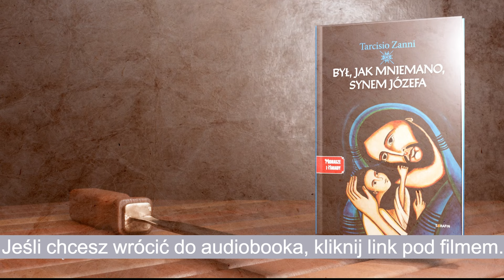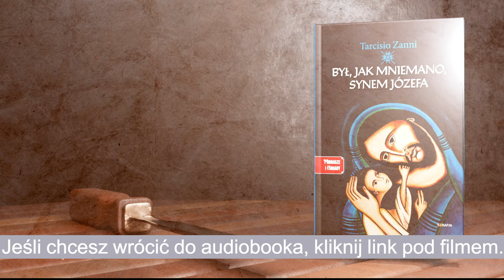Był jak mniemano synem Józefa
Najbardziej znana historia świata w nowej prozatorskiej odsłonie.

Dla Józefa było oczywiste, że się ożeni. Ale nie płonął pożądaniem, jak to zwykle bywa wśród młodych małżonków. Zastanawiał się nawet, czy coś jest z nim nie tak. Rozwiał jednak swe obawy. Dostrzegał, jak wpływa nań kobiecy powab. Sąsiedzi zaczynali go pytać: „Józefie, kiedy odbędzie się wesele?". Wdzięczny za troskę, odpowiadał: „Niedługo!".
Zbliżała się data ślubu, kiedy nagle w warsztacie pojawił się Joachim. Jego twarz, zwykle radosna, wyglądała na przygnębioną. Wejścia nie poprzedziło gromkie Szalom! Jego uśmiech zgasł. Usiadł i westchnął głęboko. Józef kontynuował pracę, niby nie zważając na zachowanie gościa, lecz nie potrafił uspokoić serca. Czy Maryja jest chora? Czy coś jej się stało? Obydwaj milczeli przez długi czas, podczas gdy strug Józefa wydawał dźwięki wyrażające niepokój zawieszony pomiędzy nimi.
„Maryja jest w ciąży!" - powiedział powoli Joachim.

Tarcisio Zanni urodził się w Cremonie w 1945 roku, uzyskał dyplom z filozofii na Uniwersytecie Bolońskim oraz licencjat z teologii na Uniwersytecie Laterańskim w Rzymie; od 1971 roku związany z Drogą Neokatechumenalną; od 1976 roku jest żonaty z Clementiną, ma troje dzieci; przez trzy lata posługiwał jako świecki misjonarz w Wietnamie; jest autorem wielu książek religijnych i opracowań katechetycznych.

Tłumaczenie: Maciej Zinkiewicz OFMCap
Czyta Jacek Lecznar
Projekt animacji: Kacper Lewczyk